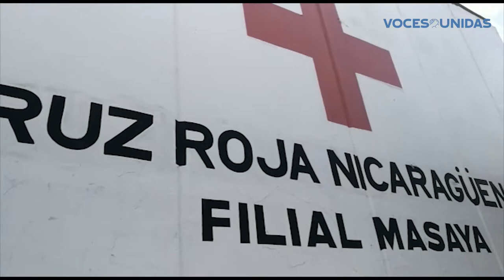Cruz Roja de Masaya da recomendaciones por la ola de calor